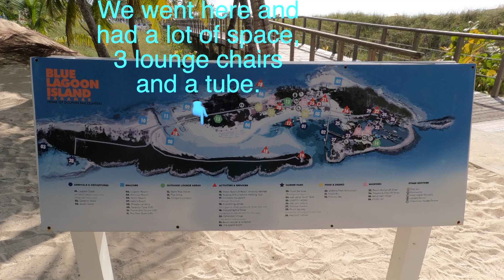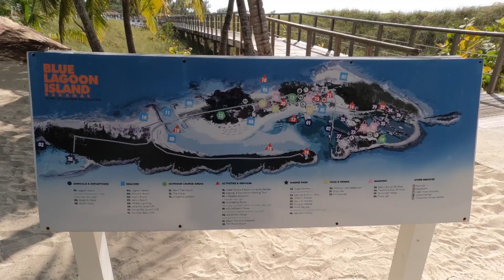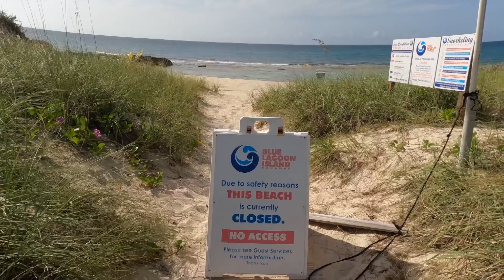Blue Lagoon Island, Bahamas Excursion.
Take a walk around the island with me and see the beach, restaurant and the walking paths.